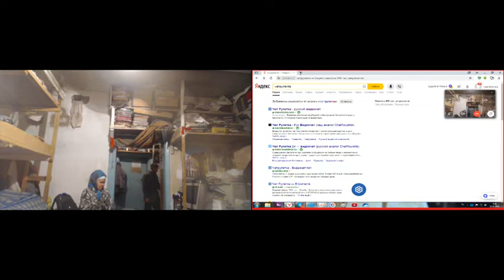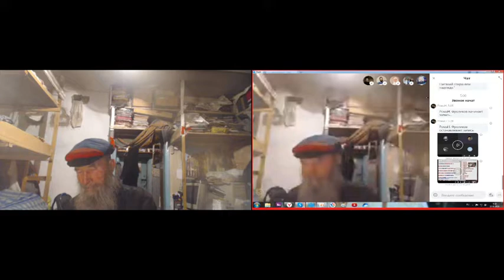Утренние молитвы с Псалтырью. 13. 01. 2020